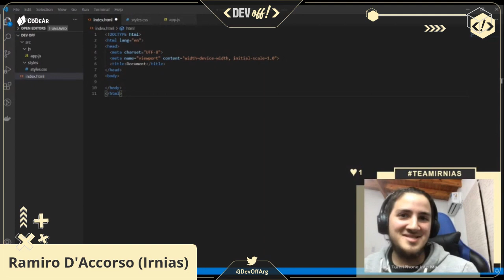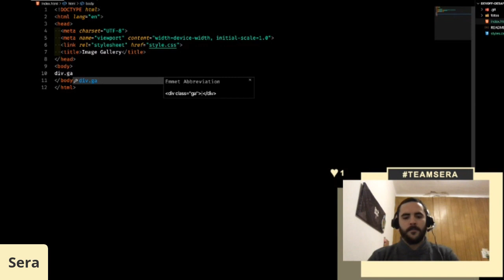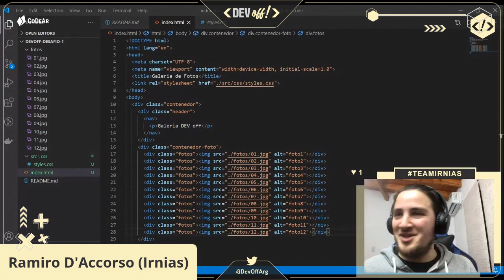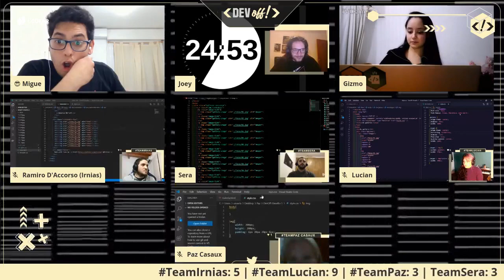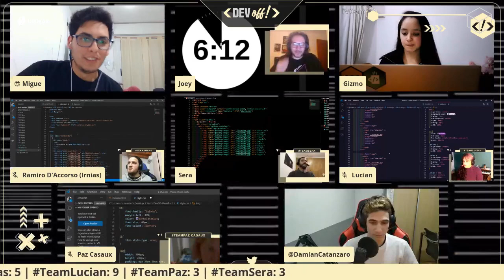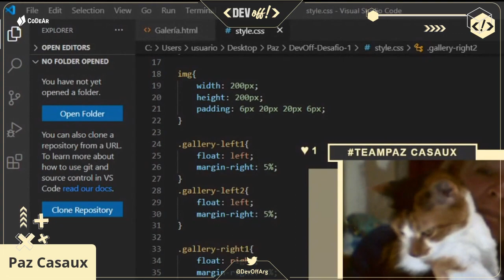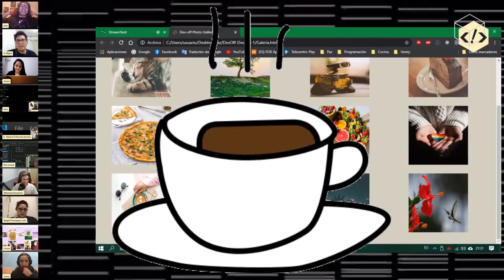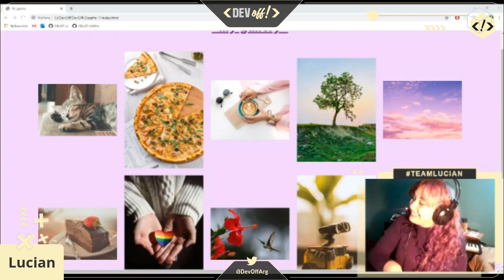DevOff | Competencia de Programación Online | Desafío 1: Galería de Fotos en HTML y CSS (sin JS)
En esta ronda, transmitida en vivo el 26/07/2020 a las 19 hs. por Twitch las personas participantes deberán realizar una galería de fotos en HTML y CSS, sin utilizar JavaScript ni ninguna librería.

DevOff es una competencia de programación online, donde cuatro participantes podrán demostrar sus habilidades en distintos lenguajes y tecnologías frente a un desafío revelado en el momento.

¿Te animás al desafío? ¡Podés realizarlo ahora y enviarnos tu resultado a DevOff en Twitter!

La Comunidad de Desarrolladores de Argentina, una asociación civil sin fines de lucro fundada en Septiembre de 2019, se sostiene a través de donaciones. Organizar y preparar actividades como EncuentrosCodear y DevOff implica un esfuerzo de un equipo pequeño de personas que dona su tiempo para aportar a la sociedad desde el conocimiento de la tecnología.

Si de 100 personas inscriptas en nuestros encuentros, cada persona aportara 50 pesos argentinos (o menos de 1 Euro), que es nuestro aporte mínimo, podríamos invertir en difusión, instructores e infraestructura tecnológica y ayudar a más personas hoy mismo.

Utilizamos Donar Online en alianza con Mercado Pago para recaudar fondos de manera segura y rápida.

Ayudanos a seguir ayudando. ¡Doná hoy!

¡Seguinos en nuestra redes!